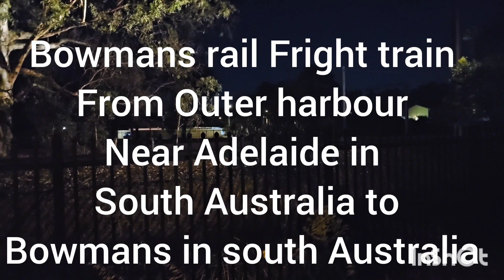south Australian trains